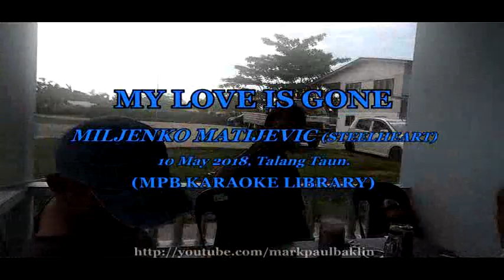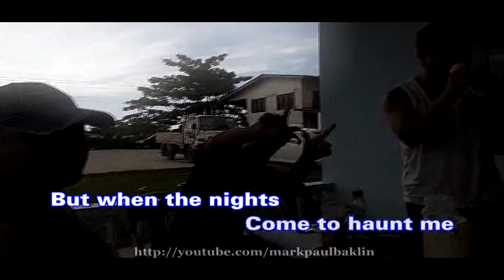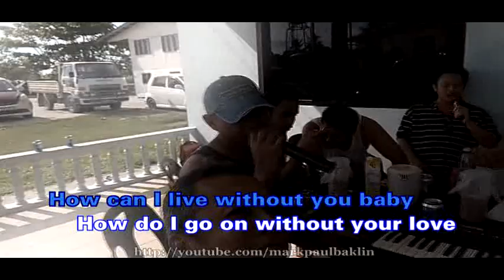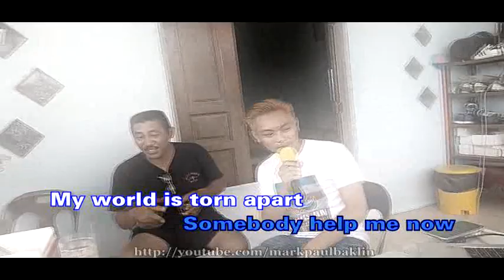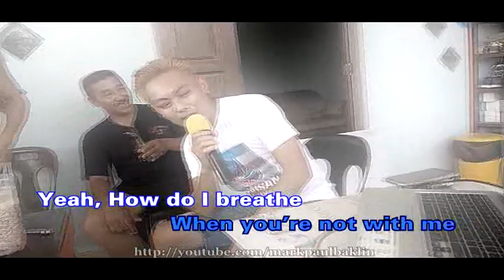(TT) My Love Is Gone - Miljenko Matijevic (Talang Taun)